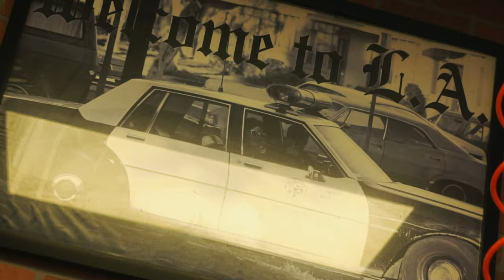Osplik - Los Angeles (Shot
Osplik - Los Angeles
Shot By @DstructiveFam